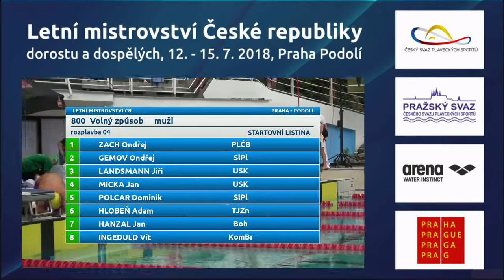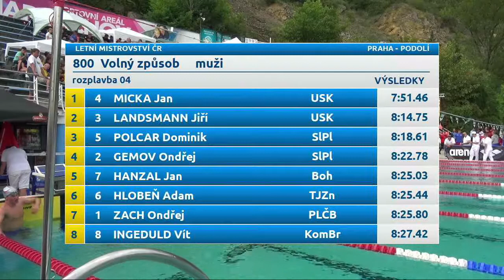26 800 volný způsob muži č.rozpl